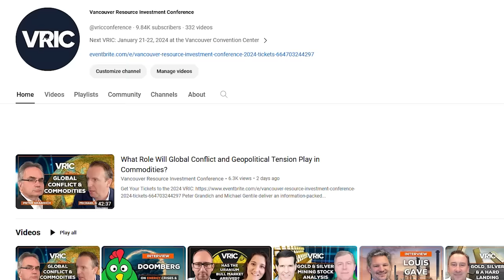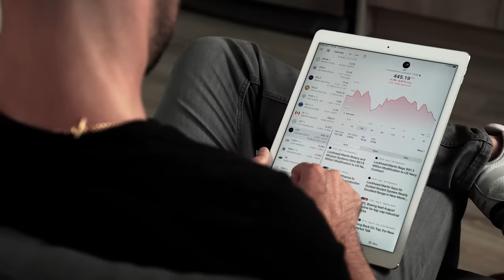How Will Geopolitics, War, and Out-of-Control Debt Affect Gold and Silver?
Andy Schectman and Craig Hemke combine their vast knowledge and experience in the precious metals space to give their views on where gold and silver are headed from here. Andy and Craig discuss the role of global conflict, economic uncertainty, and central bank policy on the price of gold and silver.

00:00 Introduction
00:36 Geopolitics, Markets, and the Economy
05:55 Effect of Global Conflict on Precious Metals
17:23 Is There a Bigger Plan in Play?
21:59 Catalysts for Gold Price
31:53 Opportunity in Silver